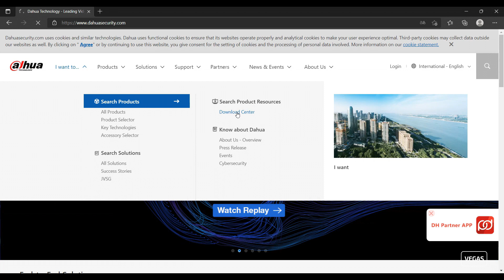comment télécharger toolbox